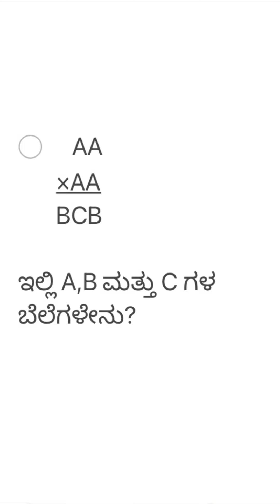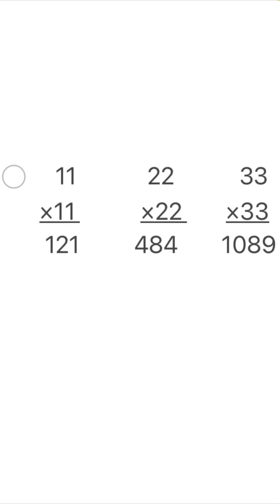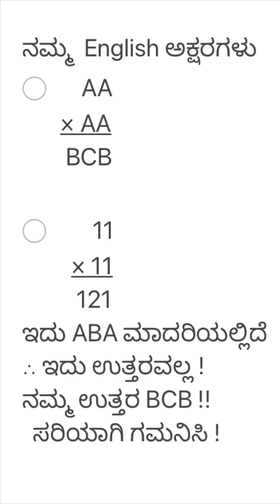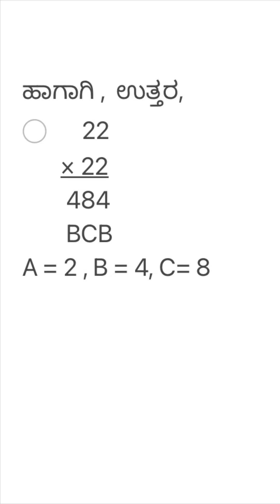AA×AA=BCB ಆದರೆ A ,B,C ಗಳನ್ನು ಹೇಳಬಲ್ಲಿರಾ?